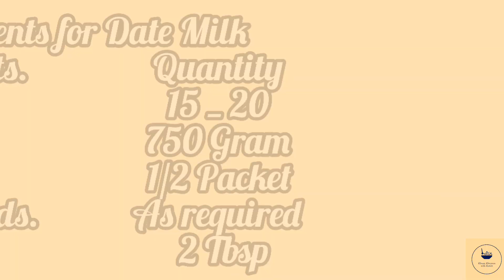Date Milk recipe by Kitchen with kokab. Date Milk with Almonds.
Assalamoalaikum everyone.
Today I m sharing best Date Milk recipe with you guys.